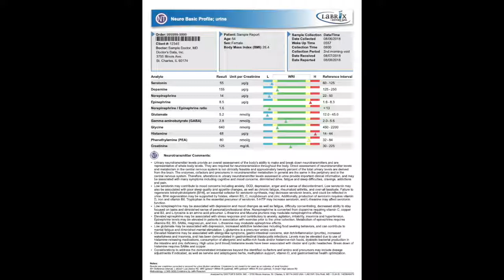Auburn Naturopathic Medicine Labs - Neurotransmitter Panel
Auburn Naturopathic Medicine offers a wide range of naturopathic services and products.